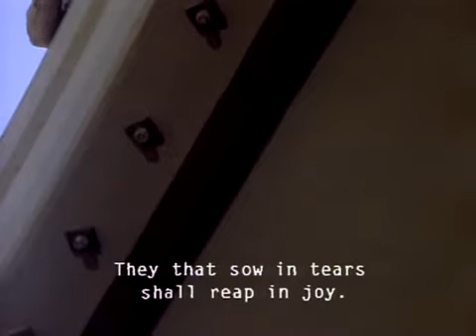R E M Everybody Hurts Official Music Video360p VP8 Vorbis